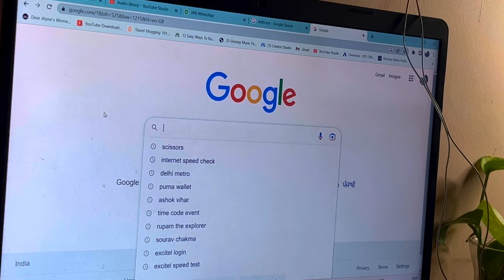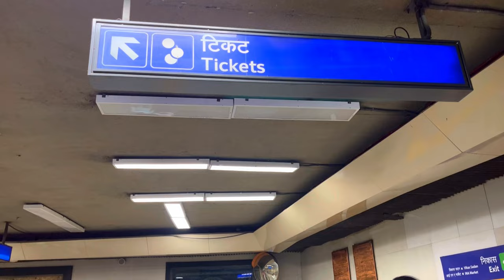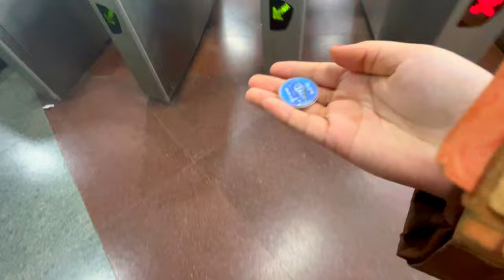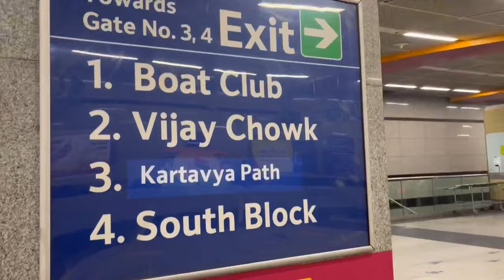How To Travel for the First Time in DELHI METRO? | Step-by-Step Guide | Ep2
In this episode of explorewithsurita , I will tell you how to travel in Delhi metro for the first time. I have also mentioned few pro Tips at the end of the video so don't forget to check them out too.

My Big Tripod:-

My Gorillapod :-

Equipment:
Camera: iPhone 13
Editing: InShot

Take Care!